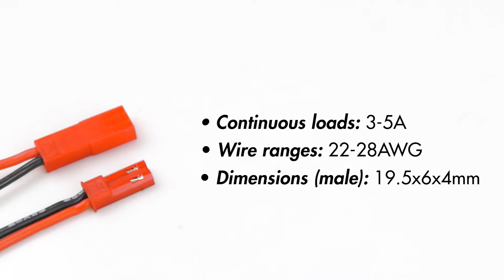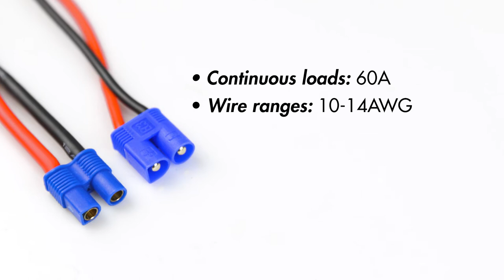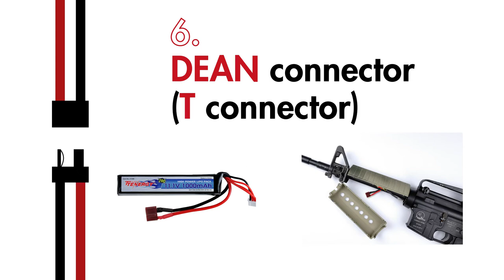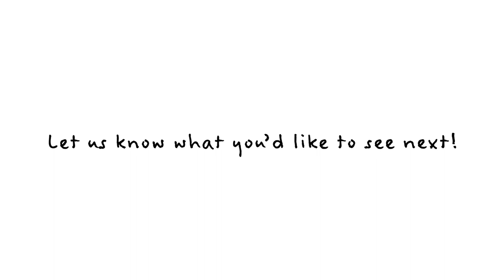8 of the most common RC connectors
Learn the name and features of 8 common RC connectors for RC models.

WHAT YOU’LL SEE:
0:00 Intro
0:12 JST RCY connector
0:38 Tamiya connector
1:04 Mini Tamiya connector
1:22 EC3 connector
1:54 Futaba J connector
2:25 DEAN connector
2:57 XT60 connector
3:22 Traxxas connector
3:45 Outro